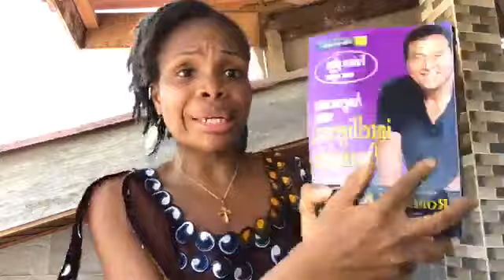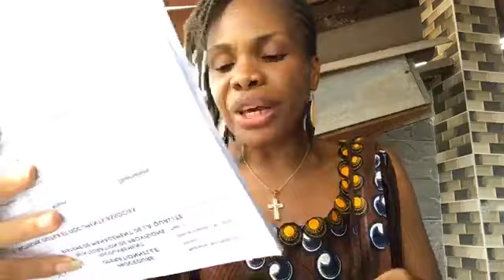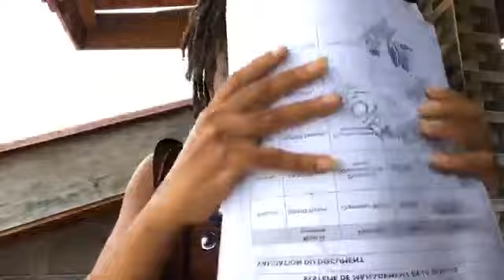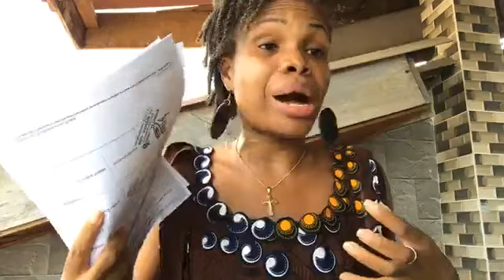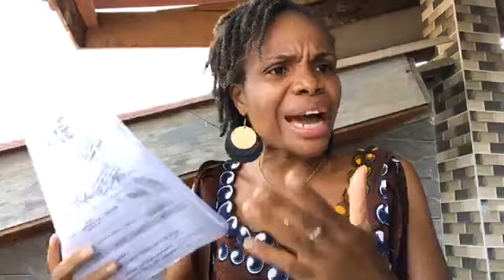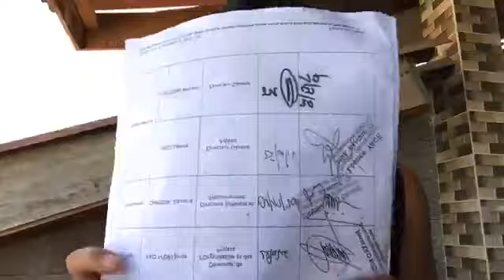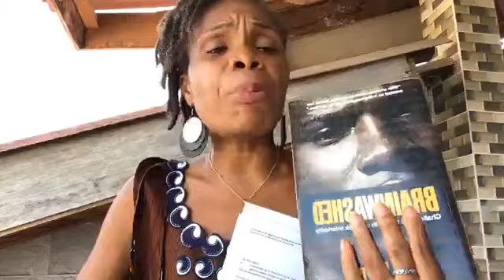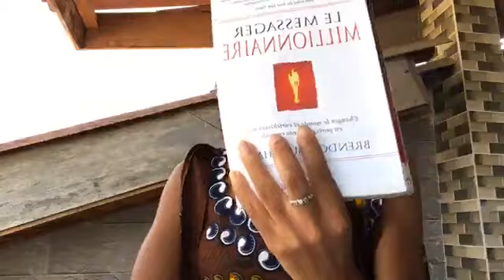C'est inadmissible de s'attaquer au travail des gens, soyons moins lâche & bonne fête des Mères 2019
A l'occasion des fêtes des mères, je profite pour encourager les femmes et mettre le doigt sur les attaques malsaines chez certains Coachs.

*Pourquoi Conscience Nouvelle?

C'est un projet en développement personnel qui a pour but principal de contribuer au changement de mentalité dans notre communauté africaine. Les autres communautés sont les bienvenues pour une meilleure compréhension inter-communautaire.

*Qui se cache derrière Conscience Nouvelle?
Je suis Mangré Christelle Akossi, Fondatrice de Conscience Nouvelle. Je suis une ivoirienne qui a vécu et étudié une dizaine d'années en Allemagne et en France.

Je suis juriste d'affaires transfrontières franco-allemande. J'ai eu aussi à étudié la sociologie et la politique. Je suis polyglotte ( je parle 4 langues dont l'allemand, l'espagnol, anglais et français)

De retour au pays je suis confrontée au travail a un choc de mentalité. Cet état de fait à, j'ai découvert ma mission de vie.

Suis-moi dans un pan de mon intimité

Pour ne rien manquer de mes publications et lives

Si tu aimes la lecture et être au courant de mes évènements

Merci d'être sur CN-TV

Bisous